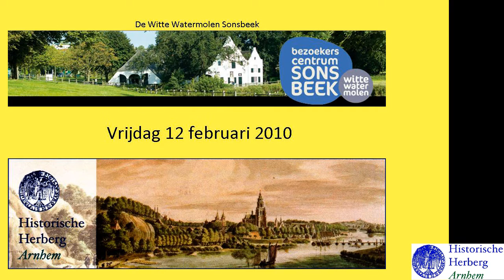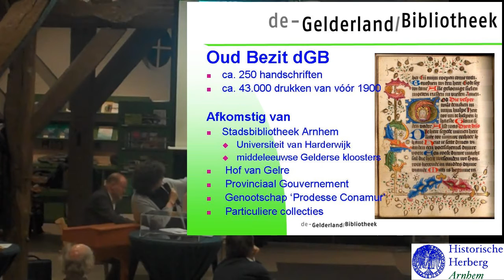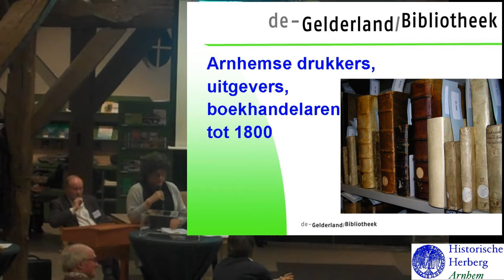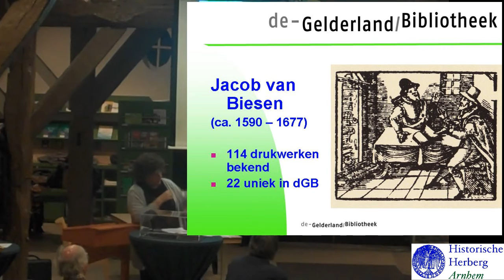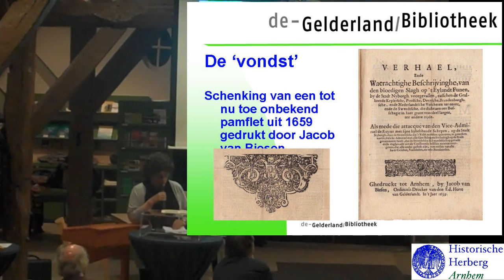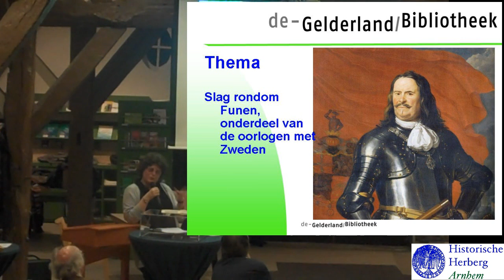HHA100212 gelderlandbibliotheek 01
Drukker Jacob van Biesen (ca. 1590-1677)
3. De Arnhemsche Narrenkap, almanak voor 1846  Meet Becker

Onlangs is een bijzonder document aan de Gelderland Bibliotheek geschonken.
Het gaat om een  uniek 17e-eeuws werkje dat in Arnhem is gedrukt. Nog nooit is
eerder dezelfde tekst aangetroffen, ook niet bij andere drukkers in Nederland.
Maar het onderwerp van de tekst heeft helemaal niets met Arnhem of Gelderland
van doen. Waarom is het dan toch hier gedrukt en nergens anders? Meet Becker
van de Gelderland Bibliotheek laat zien om wat voor document het gaat en
vertelt over de raadsels die het omringt

Dit is alle informatie over de schatkelderrondleiding van de 14e. Aanmelden verplicht in de Bibliotheek of via de website.

soort:Rondleiding
activiteit:Daal af in de schatkelder!
dag:zondag
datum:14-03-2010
tijd:14:30-16:00
locatie:Bibliotheek Centrum
ruimte:
omschrijving:Papieren schatten worden koel en donker bewaard. In de kelder van Bibliotheek Centrum bijvoorbeeld. Daar zijn zon 43.000 handschriften en oude drukken te vinden die 1000 geschiedenis bestrijken. De Gelderland Bibliotheek op de tweede etage beheert dit Gelders erfgoed. De handschriften en oude drukken zijn onder meer afkomstig uit voormalige Gelderse kloosters, de boekerij van het Geregtshof van Gelre, de vroegere Gelderse universiteit in Harderwijk, het Arnhems Historisch Genootschap Prodesse Conamur en de nalatenschappen van voorname Arnhemmers, zoals Alexander Ver Huell. Daal met Meet Becker van de Gelderland Bibliotheek af naar de schatkelder en kom oog in oog te staan met het verleden.
kosten:leden € 4.50, niet-leden € 6.00    MAX. 12 DEELNEMERS